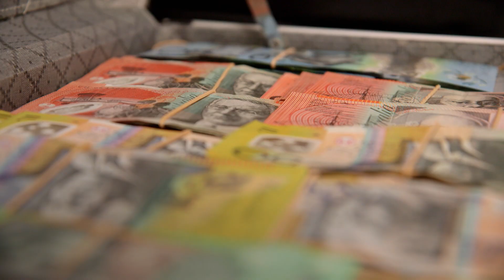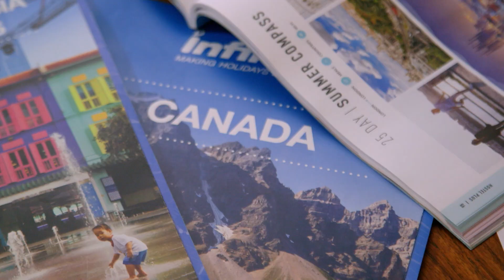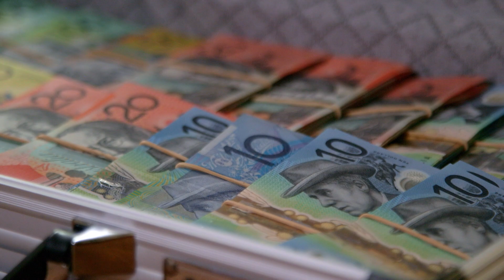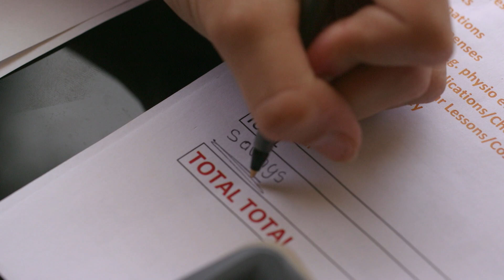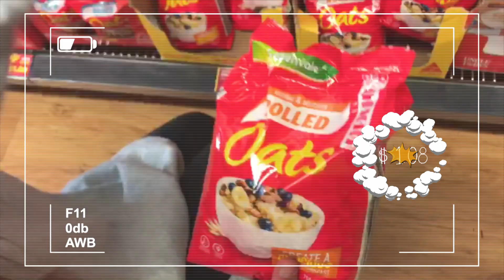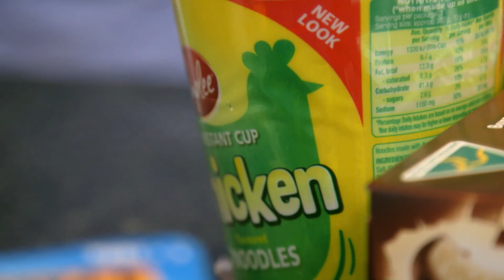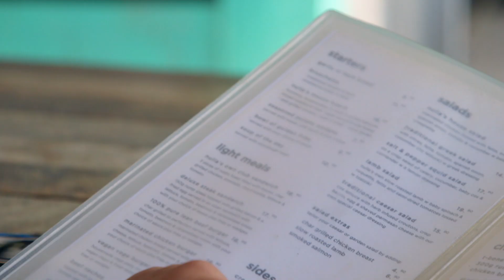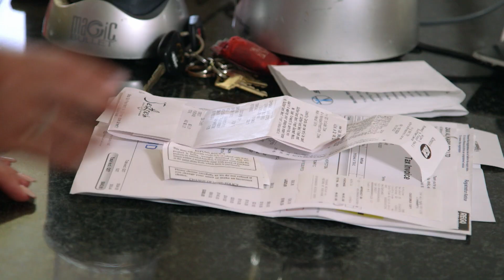Money Mistakes: Teen Boss Budgeting | Real Families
It's a steep learning curve for thirteen-year-old Mikayla when she splurges on clothes and expensive food! Will she be able to save enough during her time as Teenage Boss to look after her family and make a profit?

From: Teen Boss Australia